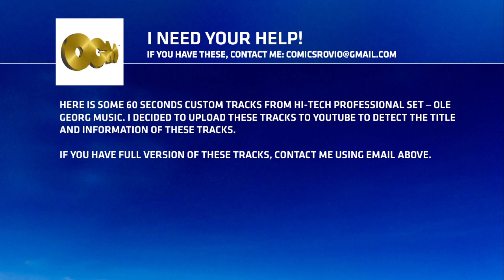(ALSO READ DESCRIPTION) Some OGM Professional 60s Tracks - P.1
Fact: All OGM Albums have 60 seconds version messed up. (Or maybe that's what happen on Hi-Tech collection only)

This is what I recorded from OGM Hi-Tech Professional 13. Because OGM messed up those 60s version, I also messed the order of these tracks itself instead of playing those like the catalog.

And because of that, YT Content ID can't even recognize right title. And I'll also appreciate if you can also send these tracks (in full version) to email.